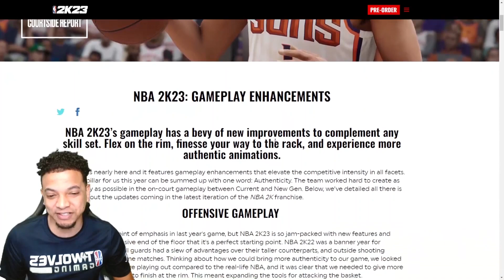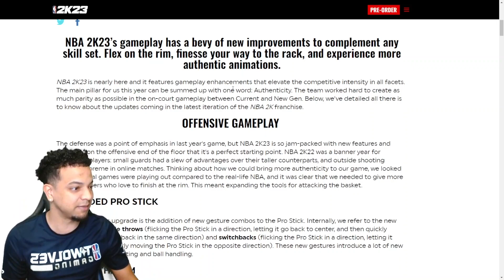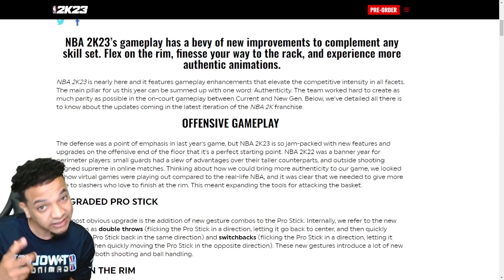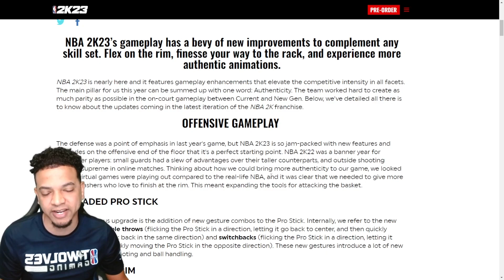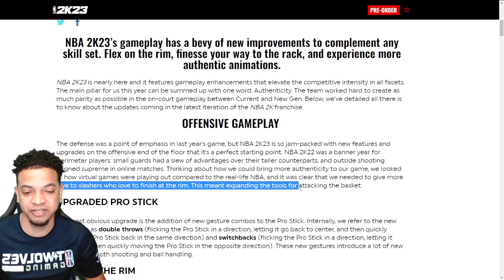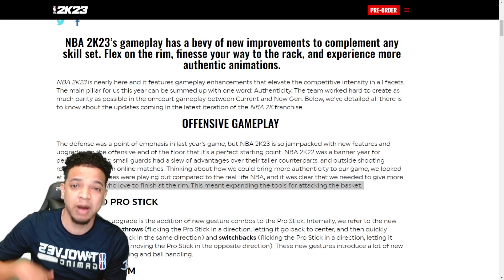New Offensive Gameplay Features in NBA 2K23! I NBA 2K23 Gameplay Preview I BEARDABEAST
Join NBA 2K League All-Star BEARDABEAST as he previews NBA 2K23!

In this episode, Bear reviews the NBA 2K23's new offensive gameplay features.

How will the offense be different in NBA 2K23?